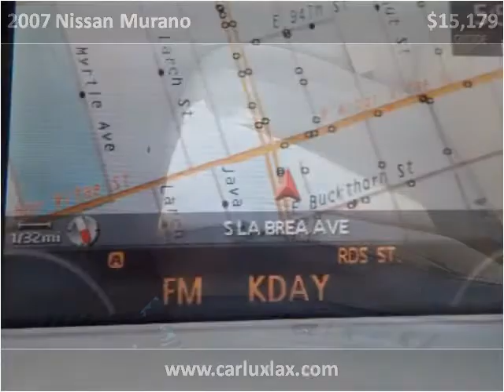2007 Nissan Murano Used Cars Lennox CA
This 2007 Nissan Murano is available from Car Lux Inc 2.